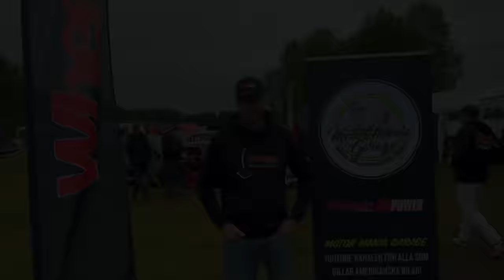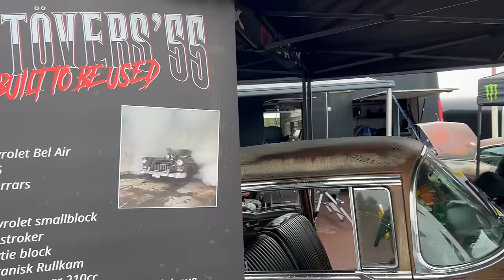SVERIGES HÄFTIGASTE BYGGEN, FRÅN WHEELS NATS I ÄLVDALEN.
Nu får ni alla en unik möjlighet att titta närmare på flera av de allra finaste och häftiga bilbyggen som finns i vårt land. För att kunna göra det beger vi oss så klart till vackra Älvdalen.